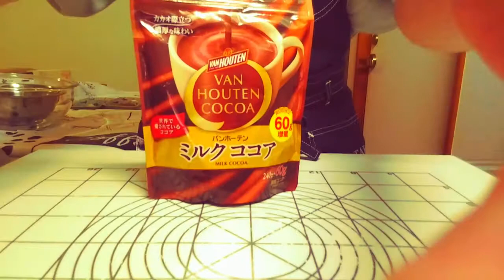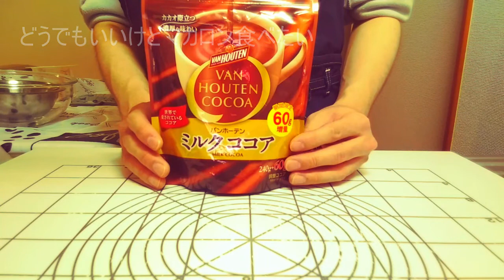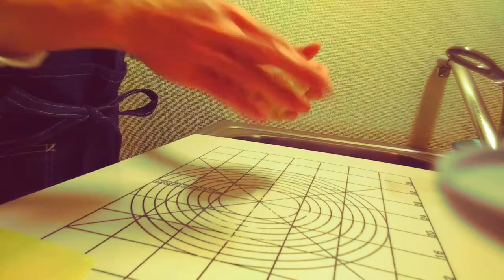【パン作り】 ココアの香りたっぷりなバターロール！ ココアマーガリンロールの作り方 How to make Cocoa margarine roll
今日はココアを使ったバターロールみたいなパンを作っていきます
ココアってパンにもお菓子にも使えて便利ですね
そのまま飲んでも美味しいですしご飯にかけても鍋のシメにもスープの味付けにもピッタリです
嘘だと思うなら是非試してみてください　嘘ですけど

自己紹介
タクといいます
いつもパン生地ばっかり捏ねてる頭のおかしいやつです

バターロールの作り方。製パンの基本を全て解説します。(難易度★)

毎日食べたくなる!もっちりほわほわロールパン | Soft and Fluffy Bread rolls

本格バターロールパンの作り方 Butter-enriched roll｜HidaMari Cooking